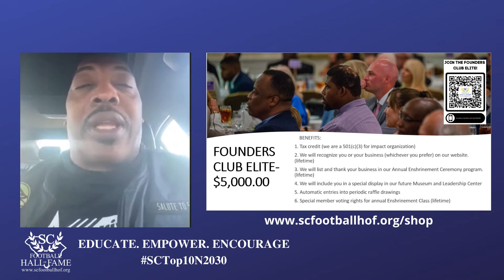BE ELITE TODAY!!! Join the Elite 10!!!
Football legend Levon Kirkland asking for your assistance in setting up the SCFHOF for 2022 and beyond by joining the Founder's Club Elite today!
Educating. Empowering. Encouraging.